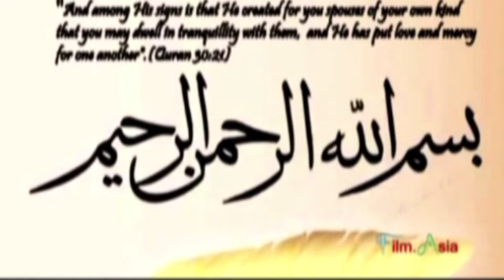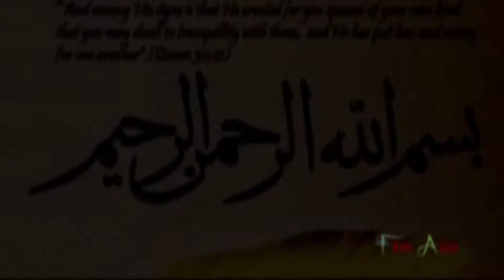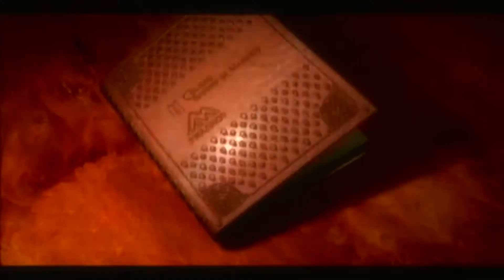02 EMAM AND SUBORNNA